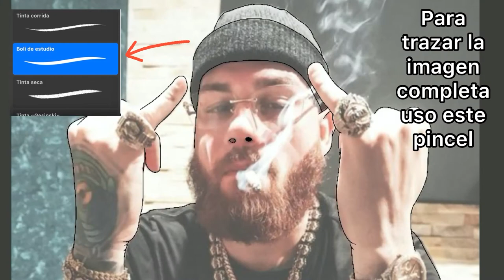Miky Woodz - Arte Digital (speedArt) |PROCREATE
Creditos del remake a NelBrin